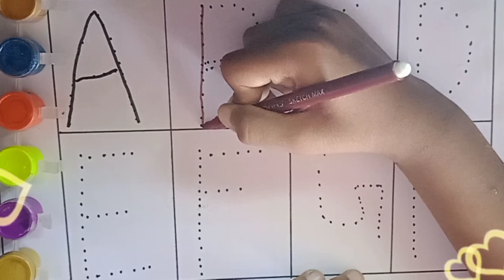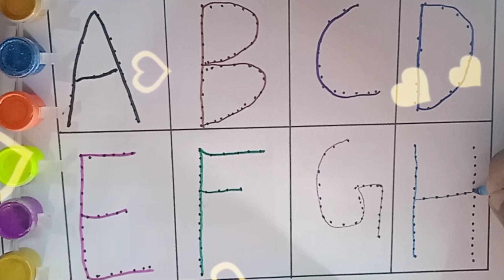Alphabet video |Abcd |Alphabet teaching video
Alphabet  ,ABCD, A to Z, A for apple🍎 B for Ball ⚽ C for Cat,🐱,phonic Song, a se anar aa se aam

Learning alphabet
Writing alphabet
Reading and writing alphabet
A se aaha tak swar
Ka se gya tak vyanjana
Nursery rhymes
Number learning
Nursery learning hub
colouring
colouring with crayons
please support 🙏🙏
My favourite channels are:
@pebbles kids learning
@kiddos world
@patty shukla
@chuchu tv
@tunn tunn tv
@kids songs and nursery rhymes
@patty shukla kids to
@tunn munn tv
@Kids chohan TV
@Rainbow colours
@ABC kindergarten
@Caring kids teacher
@Kids golu show
@KS art
@Kids rim jhim show
@ABC show
@Alphabet play
@Preschool show
@Teya teya
@Kids pankhuri show
@Toy 123
@Learn with Tanisha
@Learn with sonal
Study class N
@A to Z kids show
@Kuch sikhe
@Hello unnati kids
@Champu kids
@Balaji kids
@Sheenu ki pathshala
@Kids learn mandir
@Learning kids